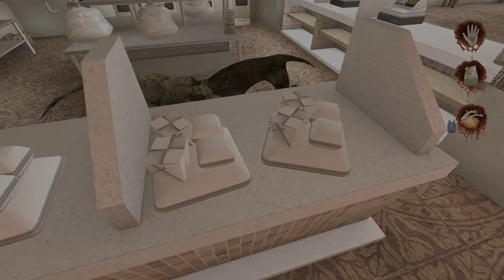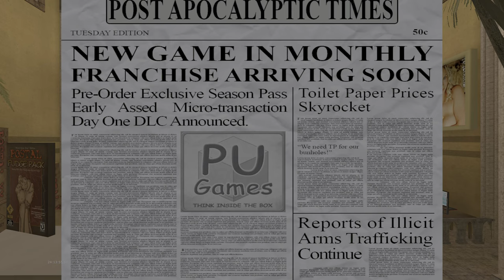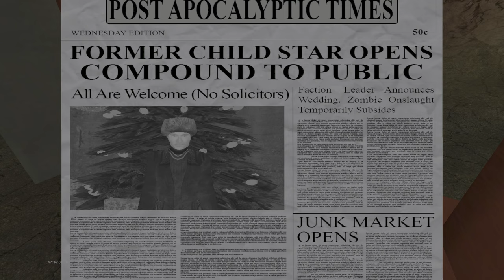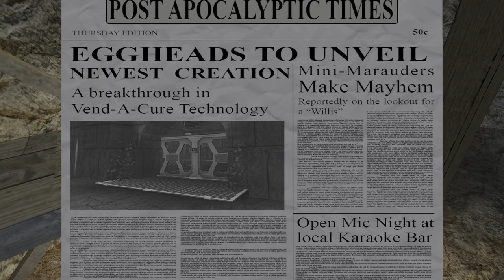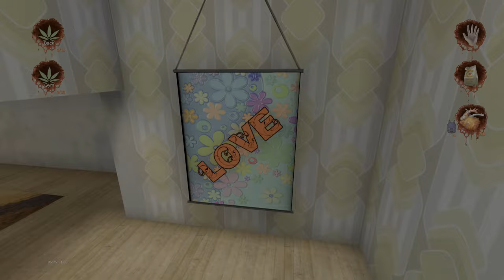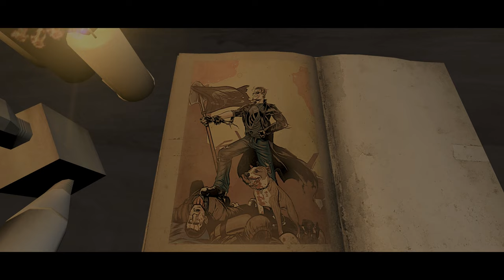POSTAL 2: Paradise Lost - Full Game Walkthrough [4K/60 FPS] (No Commentary) [Both Endings]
Full playthrough of POSTAL 2: Paradise Lost. I place value on the high quality of my videos as I use one of the best capture cards and video editing software on the market. Also feel free to make a small tip 😉👍:

POSTAL 2: Paradise Lost is the third official expansion for POSTAL 2, serving as a sequel. Its story picks up 11 years after the events of Apocalypse Weekend while simultaneously retconning the events of Postal III. After the events of Apocalypse Weekend, the Postal Dude and Champ are escaping from the nuclear fallout when Champ sees a stray cat on the road. Champ jumps out of the car window, giving chase back toward Paradise. Not wanting to leave his sidekick behind, the Postal Dude turns his car around in an attempt to save his misguided companion. Unfortunately his head wound starts acting up, causing him to crash his car, the blunt force knocking him unconscious as the mushroom cloud looms over. Trapped in the depths of his mind, the Postal Dude witnesses visions of a "dark future". He awakens eleven years later from a radiation-induced coma by the outskirts of an "unfamiliar town", thus beginning the week-long search for his missing sidekick.

RATING
Pure Gaming HD's Rating - ★★★★★